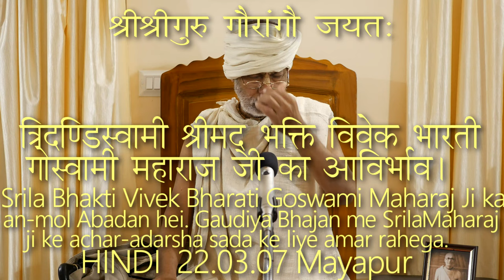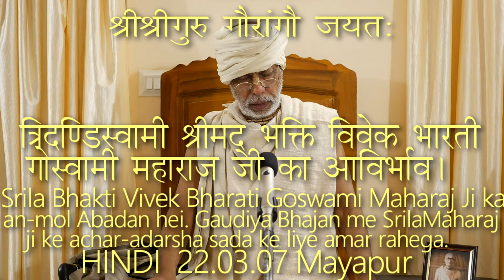SBhi220307 Srila Bhakti Vivek Bharati Gosvami Maharaj Ji ka ek anmol Abadan hei Gaudiya Bhajan me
श्रीश्रील प्रभुपाद-पार्षद, त्रिदण्डिस्वामी श्रीमद् भक्ति विवेक भारती गोस्वामी महाराज जी का आविर्भाव।
कथा व्यास :
पूज्यपाद श्यामदास बाबाजी महाराज, श्रीधाम मायापुर।

Jagat Guru Sri Srila Bhakti Siddhanta Sarasvati Gosvami Thakur Prabhupada Ji ka manabhista purti me – Sri Srila Bhakti Vivek Bharati Gosvami Maharaj Ji ka ek an-mol Abadan hei. Gaudiya Bhajan me Srila Maharaj Ji ke achar-adarsha sada ke liye amar rahega.
(Abirbhab tithi puja Mahamahottsav)